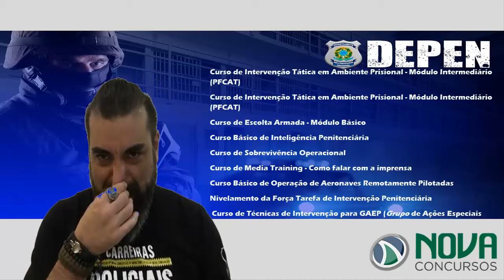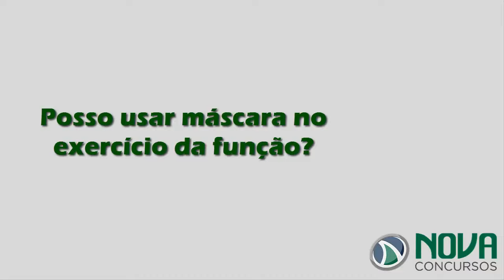Concurso Depen: Agente Federal de Execução Penal | O que faz?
🚀 Você sabe quais são as funções de um Agente Federal de Execução Penal do Depen? Se não, você está no lugar certo. Neste vídeo, o Professor Thomas Ross vai falar um pouco de como é a rotina desse cargo, comentando sobre as principais características e tirando algumas dúvidas!

🚀 Se você tem interesse em ingressar na corporação e se tornar um Agente Federal de Execução Penal, esse é o momento para saber tudo sobre o cargo!!!

✅ Inscrições do Concurso

📌 Agora, chegou a hora de fazer sua inscrição no Concurso Depen 2020. Você poderá fazer sua inscrição através do site da banca organizadora, Cebraspe, a partir das 10 horas do dia 15 de maio até às 18 horas do dia 05 de junho de 2020.

A taxa de inscrição a ser paga será de:

– Nível Médio: R$ 120,00;
– Nível Superior: R$ 130,00.

✅ Quanto ganha um Agente Federal de Execução Penal?

📌 A remuneração de um Agente Federal de Execução Penal do DEPEN é de R$ 6.030,23, sendo R$ 4.170,63 de referente ao vencimento básico, acrescida de R$ 1.401,60 referente à Gratificação de Desempenho de Atividade de Agente Federal de Execução Penal, e de R$ 458,00 referentes ao auxílio- alimentação.

Já os cargos de Especialista Federal em Assistência à Execução Penal (todas as áreas), tem remuneração de R$ 5.865,70.